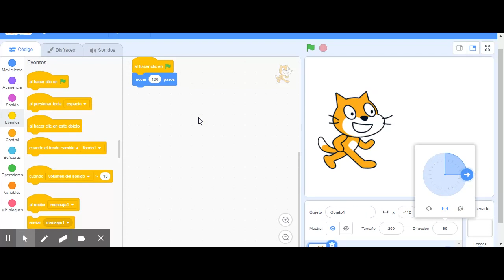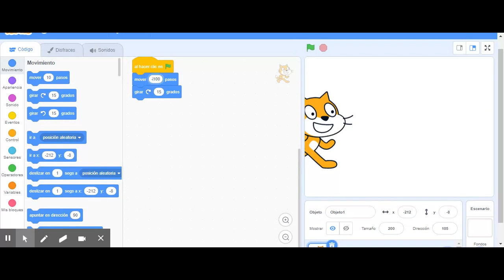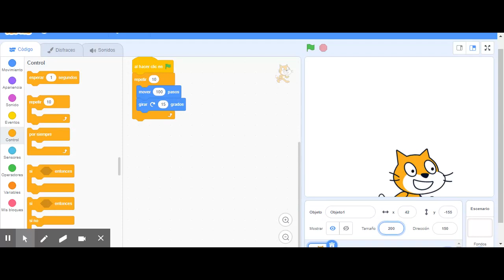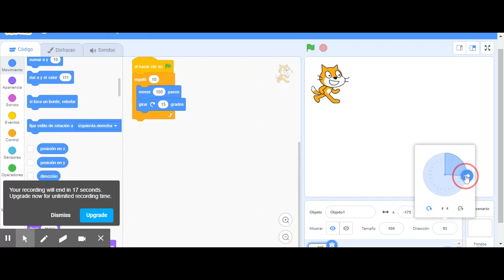scratch 2.-Introducimos el BUCLE y los GIROS/CAMBIO de la figura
2.-Introducimos el BUCLE y los GIROS/CAMBIO de la figura según elijamos que gire del todo o mire izquierda/derecha.

PD:  Todos estos vídeos los he estado grabando durante una convalecencia, por eso notarás que estoy mucho más torpe de lo habitual; y que quizá hago las cosas más lentamente. Supongo que volveré a ponerme bien algún días. Saludos. . -